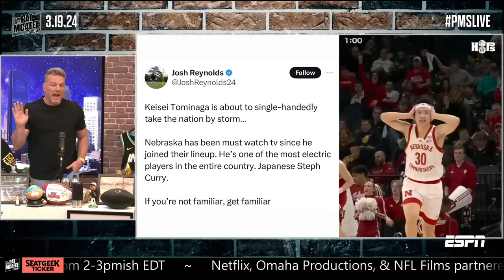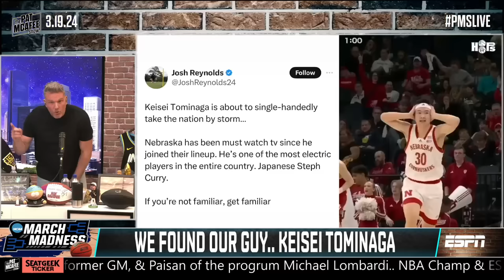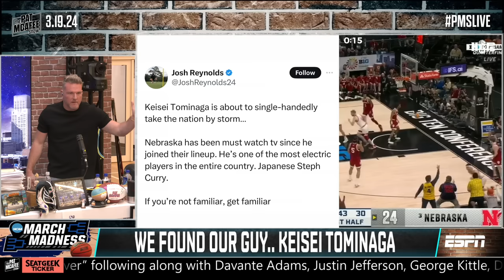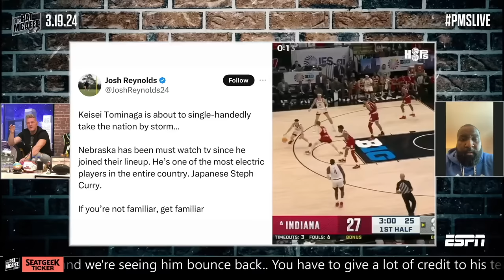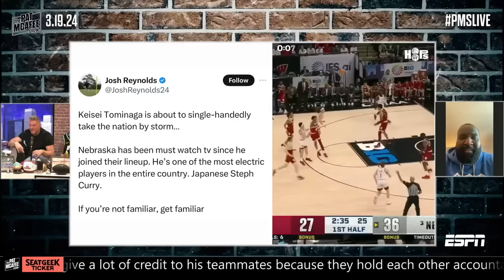Keisei TominagaIs Taking Over College Basketball Before March Madness | Pat McAfee Reacts